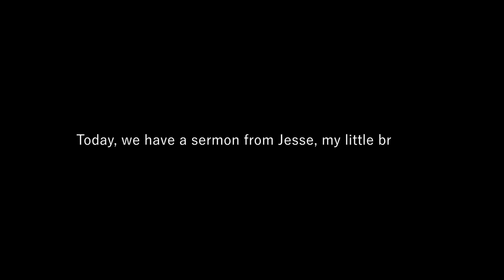Do You Love, Obey, Or Cleave Unto Jesus? | Sermon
A sermon preached by my little brother Jesse.

[EQUIPMENT]
Camera that I use
Editor that I use - Vegas Pro 18

[ 1 Corinthians 9:24 -  Know ye not that they which run in a race run all, but one receiveth the prize? So run, that ye may obtain. ]